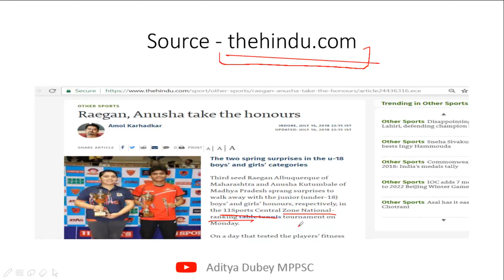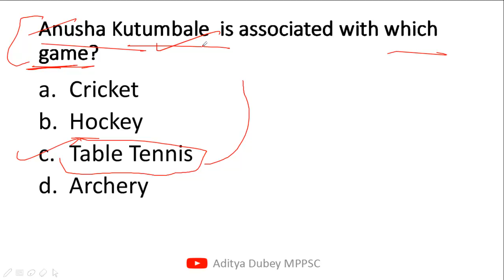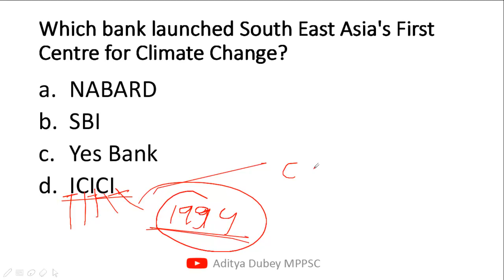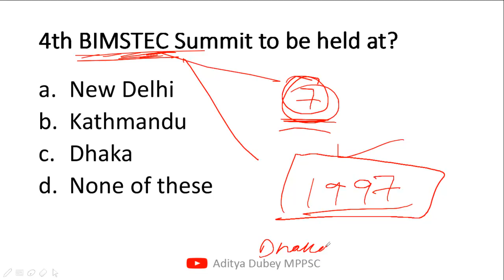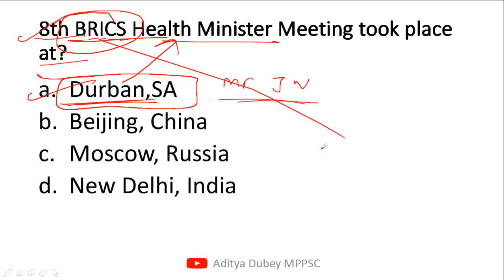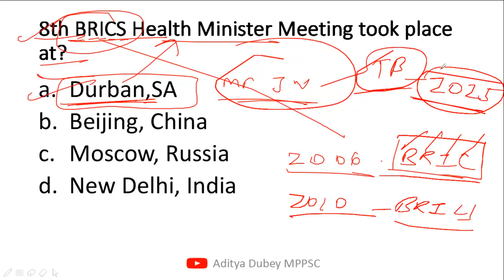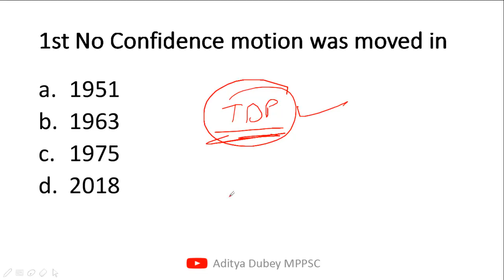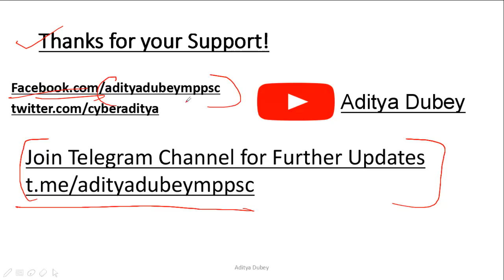Daily MCQ MPPSC - Part 22 -Important for MPPSC Assistant Registrar, Prelims 2019, MP Govt ,State PSC